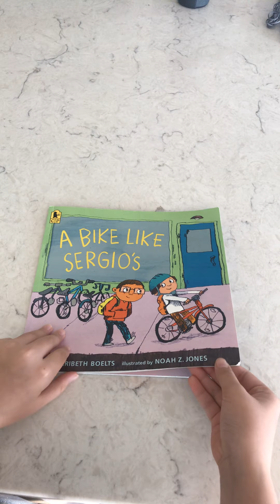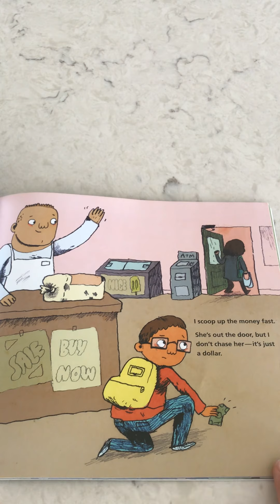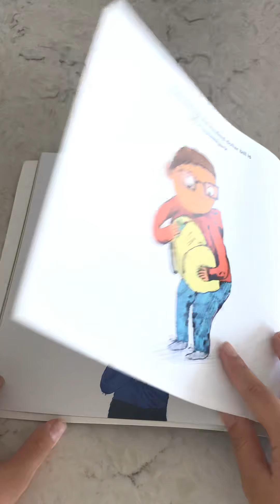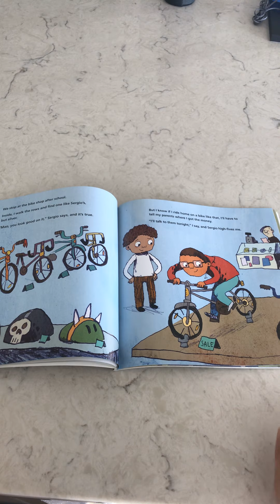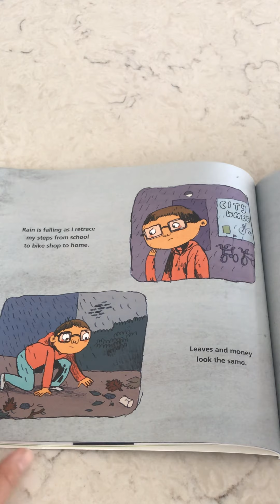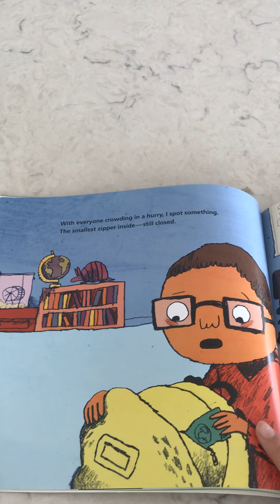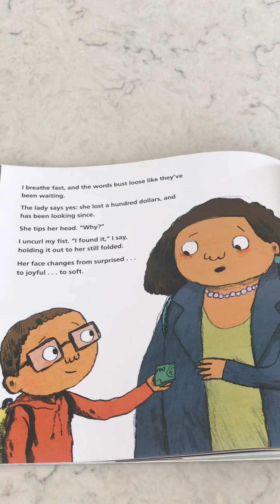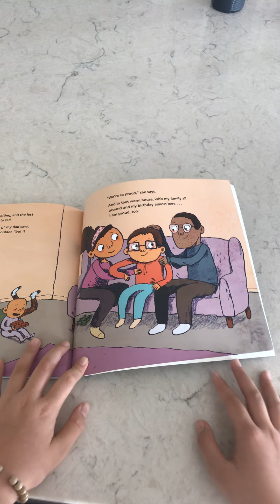A Bike like Sergio/ fun read aloud for kids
Hi everyone, I hope you have enjoyed this book, just like I have!